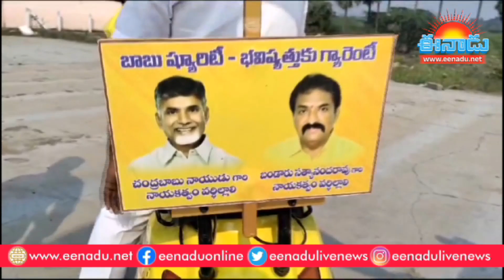TDP: యువగళం సభలో.. పసుపు రంగు స్కూటీతో ఆకట్టుకున్న తెదేపా అభిమాని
యువగళం విజయోత్సవ సభలో తెదేపా (TDP) కార్యకర్త తెచ్చిన ఓ స్కూటీ ప్రత్యేక ఆకర్షణగా నిలిచింది. అంబేడ్కర్ కోనసీమ జిల్లా ఆలమూరు మండలానికి చెందిన ఆయన.. తన స్కూటీకి పసుపు రంగు వేసి.. దానిపై ఎన్‌టీఆర్‌, చంద్రబాబు నాయుడు, లోకేశ్‌, బాలకృష్ణల ఫొటోలతో ముస్తాబు చేశారు. స్కూటీ వెనక భాగాన స్పీకర్లు ఏర్పాటు చేసి.. కార్యకర్తలను ఉత్తేజపరిచే పాటలతో సభకు ఆయన చేరుకున్నారు.